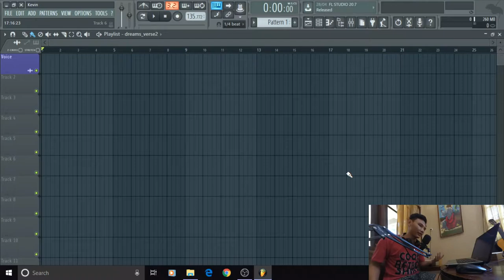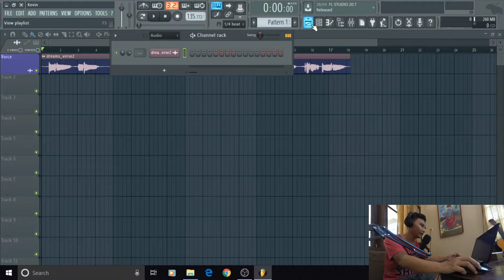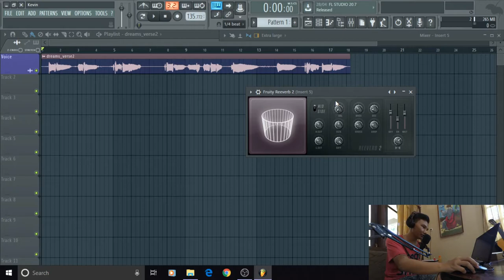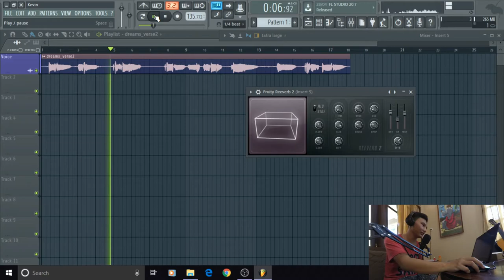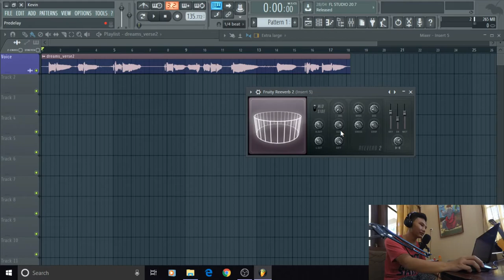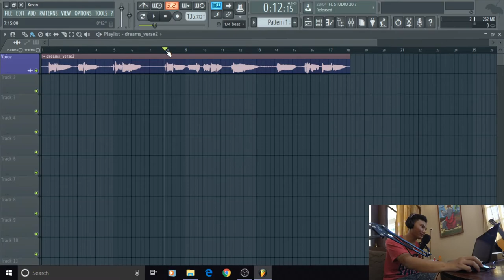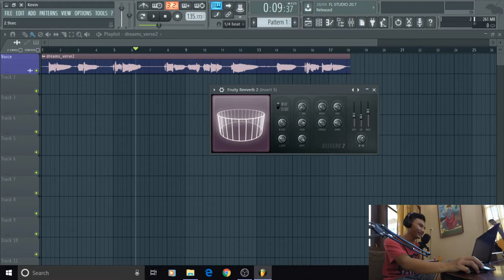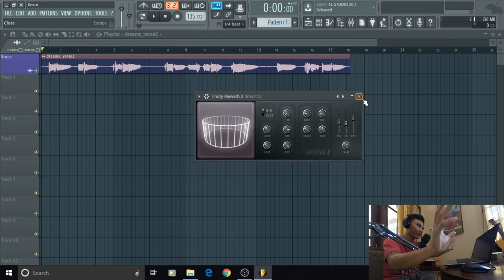Cara Bikin Suara Vokalmu LEBIH MENGGELEGAR dengan REEVERB | FL Studio Tutorial by YisTutor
Hi guys! Di video ini aku mau kasih tau gimana supaya kalian bisa setting reeverb dengan bagus di FL Studio, karena ternyata untuk bikin suara gema yang bagus juga susah lho!

Outro music
Journeys by Scott Buckley